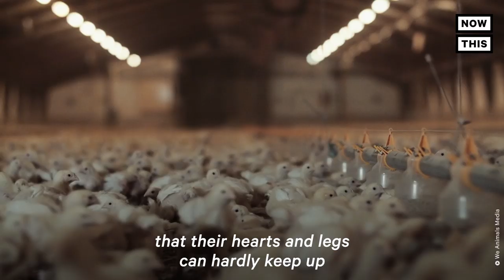An Inside Look at Factory Farms, via Photographer Jo-Anne McArthur | NowThis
‘Keeping people in the dark enables this industry to exist without scrutiny’ — Photographer Jo-Anne McArthur uses her camera to expose the real conditions inside factory farms.

In US news and current events today, this photographer is exposing the brutal realities of factory farm animals.

Photographer Jo-Anne McArthur made this film to expose the conditions of farm animals, heightened by the greedy meat industry. Here's what it's like for factory farm animals who are mass produced and then slaughtered.